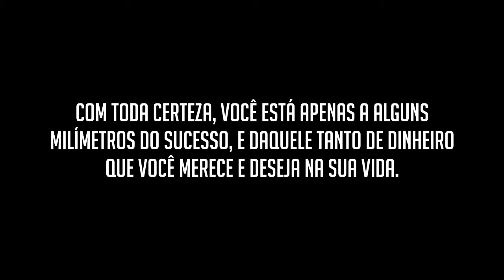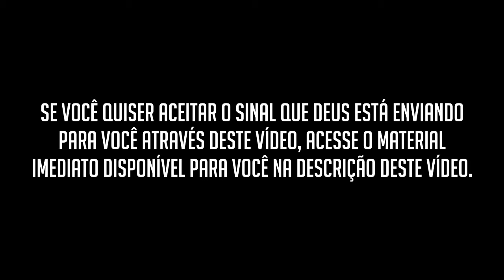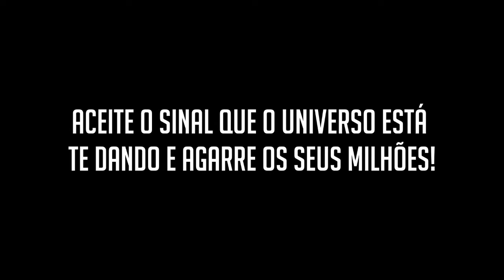HIPNOSE PARA ENRIQUECER: FAZER DINHEIRO AGORA!!!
❤️ COMPROVADO - Ganhar na LOTERIA: Quanto mais RÁPIDO você aplicar as dicas abaixo mais RÁPIDO colherá os seus R$ MILHÕES!

 - Adquira CONHECIMENTO e aprenda como GANHAR no próximo jogo da LOTERIA com 83,4% de chances! GARANTIDO!!!

Pesquisas Relacionadas:

- UNIVERSO BILIONARIO
- lei da atração 55x5
- sentimento é o segredo
- livro sentir é o segredo
- neville goddard pdf
- neville goddard português
- ganhar na mega sena usando a lei da atração
- cynthia stafford ganhou na loteria
- ganhar na loteria com o poder da mente
- ganhar na loteria subliminal
- ganhar na loteria em 7 dias
- como ficar rico usando o poder da mente
- como ficar rico lei da atração
- universo bilionario
- Gregg Braden
- joseph murphy
- a ciencia pra ficar rico
- hipnose para enriquecer
- hipnose para ficar rico
- pnl para ficar rico
- hipnose para enriquecer dormindo